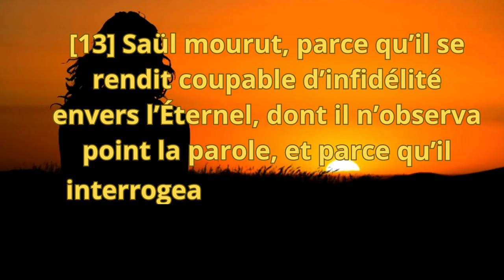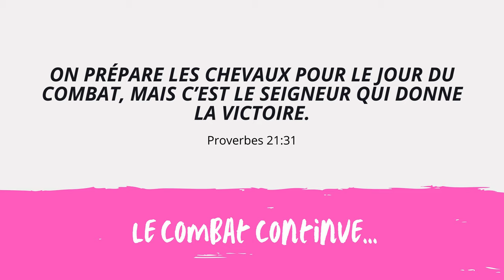INFIDELITÉ (7) ! Quand je te choisis... en 1 Chroniques 10 : 13